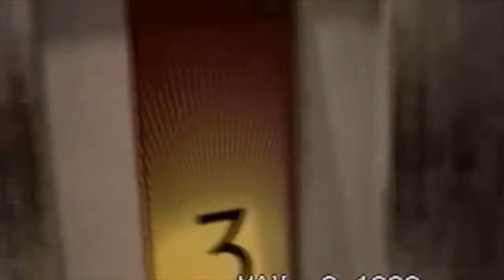Poteet Pirate band trip 1998